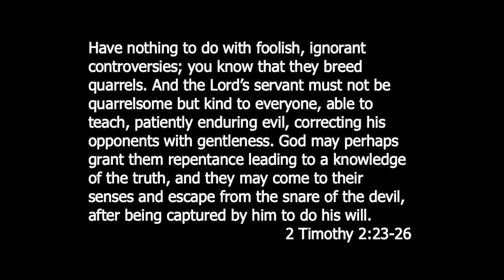5 for 5 (10.14.20)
How do we disagree agreeably? Check out today’s 5 For 5 from 2 Timothy for some ideas. Have a great day!